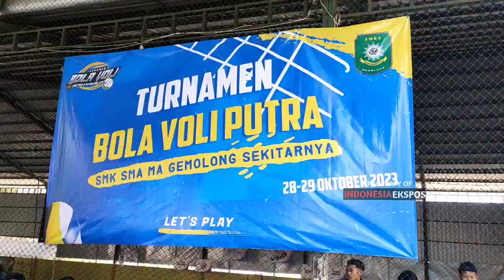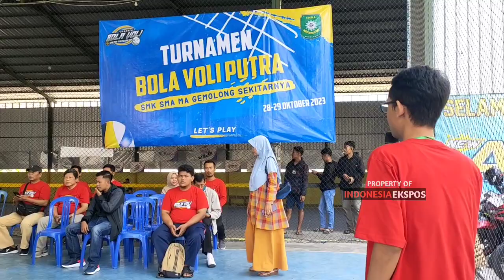VOLY ANTAR PELAJAR SMA Vs SMK DI GEMOLONG SRAGEN || Daryanto Calon DPRD Sragen 2024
Turnamen Bola Voli Tingkat Pelajar Digelar di Gemolong Sragen, Daryanto Caleg DPRD Dapil Sragen 2: Cari Bibit Atlet Potensial

SRAGEN - Usai sukses menggelar turnamen sepak bola piala bupati Sragen 2023 di stadion Taruna, kini masyarakat di utara bengawan mengikuti turnamen bola voli putra tingkat SMA/SMK/MA Gemolong Raya, yang digelar di Gor New Asia Kampung Sendangkarang Rt 08, Desa Genengduwur, Kecamatan Gemolong, Kabupaten Sragen, Jawa Tengah Sabtu (28/10/2023).

Turnamen bola voly diadakan dengan maksud dan tujuan untuk diikuti tingkat pelajar dan kejuaraan ini untuk mencari bibit-bibit atlet voli potensial dari kawasan Gemolong dan sekitarnya.
Antusias warga sangat tinggi untuk melihat turnamen hasil kerjasama Kemenpora yang diinisiasi aspirasi Wakil Ketua Komisi X DPR RI, Agustina Wilujeng Pramestuti dengan Daryanto Caleg DPRD Dapil Sragen 2 partai PDI Perjuangan yang meliputi kecamatan Gemolong, Kalijambe, Plupuh ditemui JOGLOSEMARNEWS.COM mengatakan bahwa turnamen bola voly kali ini dengan tujuan mencari bibit-bibit atlet potensial di wilayah Gemolong, Kalijambe, Plupuh atau Gemolong raya.

"Turnamen tingkat SMA/SMK/MA Gemolong Raya ini sengaja kami gelar untuk mencari bibit atlet voli. Antusias warga juga cukup tinggi untuk menyaksikan pertandingan yang akan dilaksanakan sampai besok hari minggu," kata Daryanto.

Menurut Daryanto, ajang yang diikuti sejumlah sekolah di wilayah eks Kawedanan Gemolong ini juga untuk mempererat jalinan hubungan antarsekolah. Sehingga bisa mengurangi ekses negatif seperti tawuran dan sebagainya.

"Ternyata di Sragen khususnya Gemolong cukup banyak bibit atlet voli. Terbukti sejumlah peserta membuktikan kemampuan terbaiknya dan pertandingan berlangsung seru. Secara fisik, banyak peserta yang posturnya tinggi-tinggi, dan turnamen ini setau saya baru pertamakali ini dilaksanakan di Gemolong," jelasnya.

Daryanto mengaku akan menggelar rutin turnamen seperti ini. Selain untuk mencari bibit atlet terbaik, turnamen juga mendapat respon cukup positif dari warga. Terbukti warga cukup antusias melihat dan menikmati pertandingan.

 Selain turnamen pelajar, kami juga akan menggelar kejuaraan voli tingkat umum dalam waktu dekat. Tentunya turnamen umum itu nantinya jauh lebih besar dan lebih ramai," tandas pengusaha yang juga Caleg DPRD Sragen dari PDI Perjuangan ini.

Daryanto juga meyakini wilayah eks Kawedanan Gemolong merupakan gudangnya bibit atlet potensial. Terbukti Gemolong juga baru saja menjadi juara pertama Turnamen Sepakbola Bupati Sragen Cup yang diikuti 20 kecamatan di Sragen.

"Tidak hanya voli, Gemolong juga gudangnya atlet sepak bola. Kemarin baru saja juara Piala Bupati Sragen 2023, justru dengan turnamen ini bisa muncul lagi atlet atlet olahraga kebanggaan Gemolong," ujarnya.

Huri Yanto